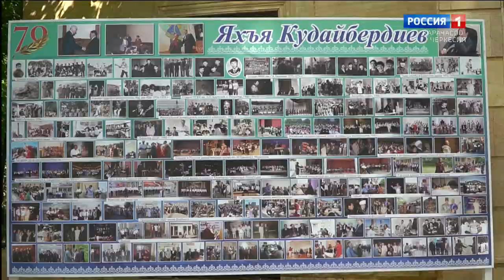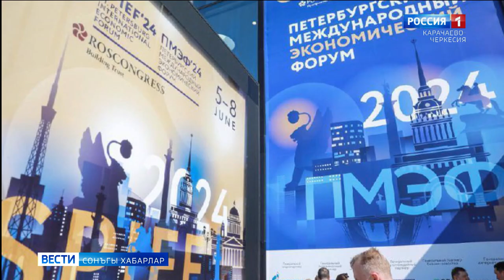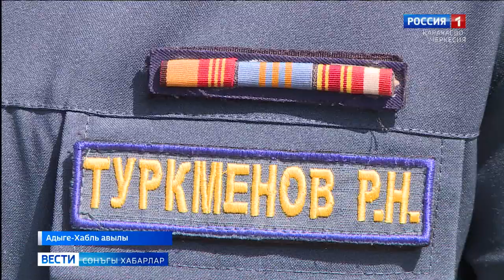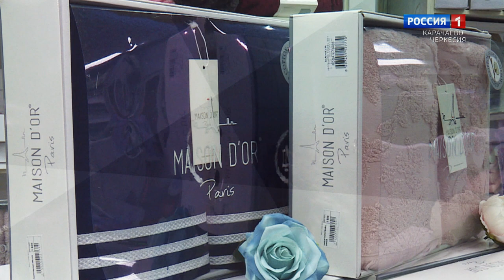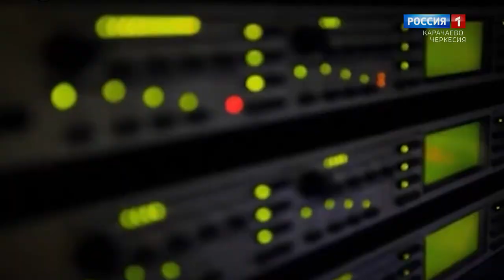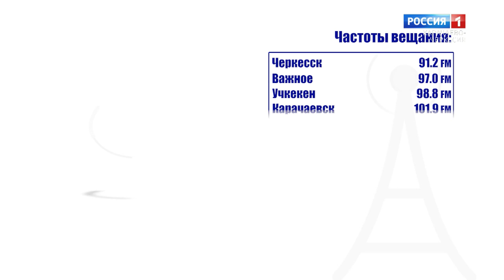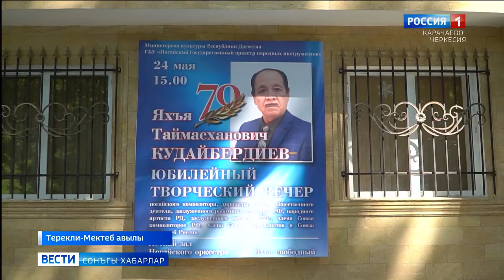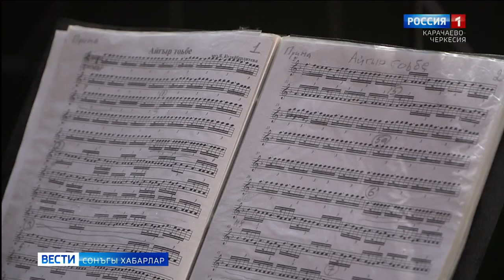Вести на ногайском языке 10.06.2024